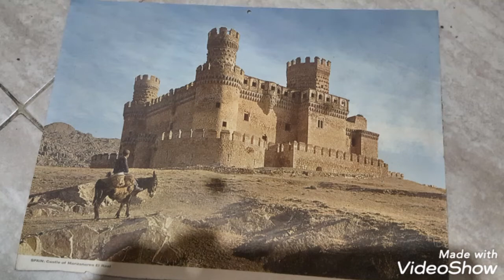Spanish :Castle of Manzanares El Réal clor photo. " trans world Airlines" Rare